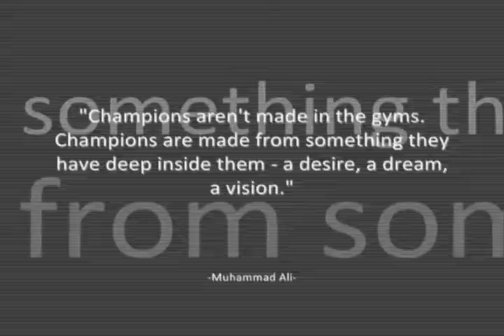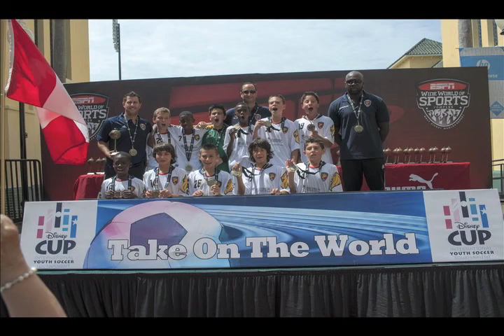KNSC Banquet 2013 - Final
Infinity Productions does not take any credit for the pictures taken in this video. Individual teams provided the photos for the purpose of this years banquet.